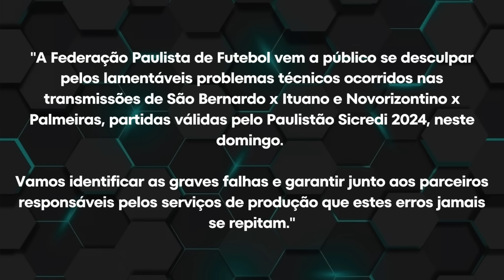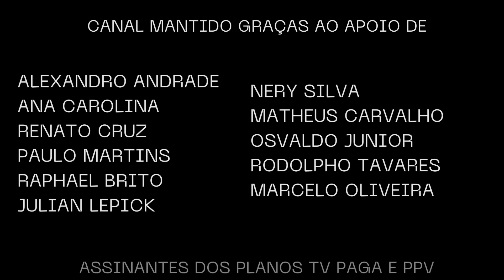Os PROBLEMAS das transmissões do PAULISTÃO!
O Paulistão 2024 começou com PROBLEMAS GRAVES nas TRANSMISSÕES! O que aconteceu?

Segundo a LiveMode, foi um problema com a rede da Casablanca, produtora terceirizada contratada para as transmissões do Campeonato Paulista.

O fato é que Novorizontino x Palmeiras e São Bernardo x Ituano tiveram, ao mesmo tempo, quedas inaceitáveis de sinal durante a primeira rodada do campeonato.

Falamos mais sobre isso no vídeo. Participe nos comentários :)

BLOG DO ALLAN SIMON / ESTÚDIO ALLAN